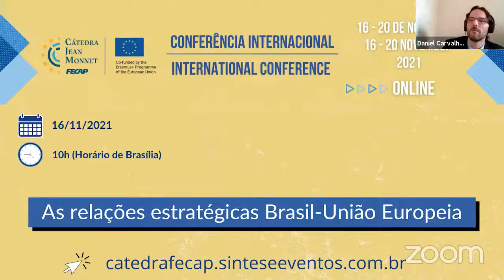As relações estratégicas Brasil-União Europeia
A Cátedra Jean Monnet FECAP "Políticas Europeias para Direitos Humanos e Democracia: o empoderamento de grupos vulneráveis por meio de uma nova cultura de negócios", co-financiada pelos fundos Erasmus+ da União Europeia, organiza a sua Conferência Internacional Online, entre os dia 16 e 20 de novembro de 2021. A Conferência é resultado de uma série de iniciativas de ensino, pesquisa e extensão desenvolvidas nos últimos dois anos de funcionamento da Cátedra e buscará reunir renomados (as) acadêmicos (as), pesquisadores (as), representantes de organizações internacionais e também da sociedade civil e do setor empresarial com vistas a estimular debates que aproximem e tensionem as regionalidades europeia e latino-americana. Para além da programação geral envolvendo os (as) convidados (as),  alunos (as) de graduação e de pós-graduação puderam submeter trabalhos que serão oralmente apresentados ao longo do evento e publicados nos Anais da Conferência.